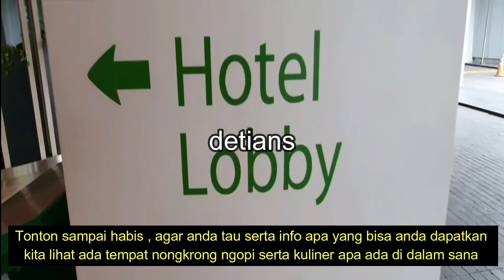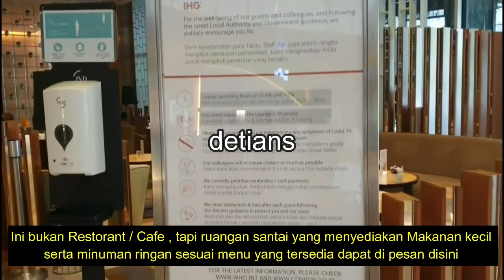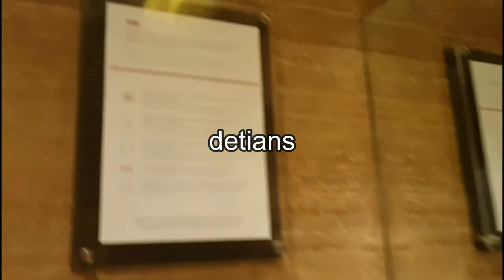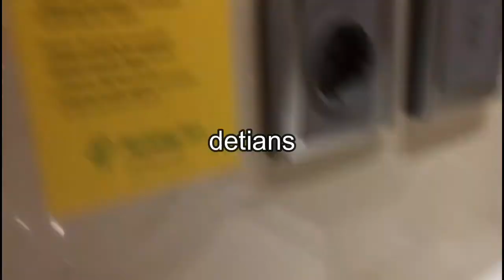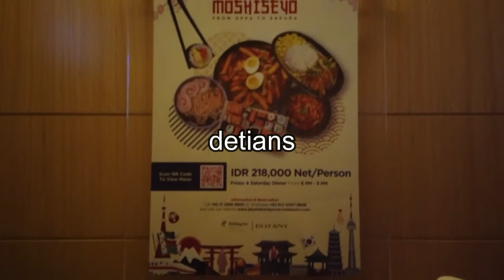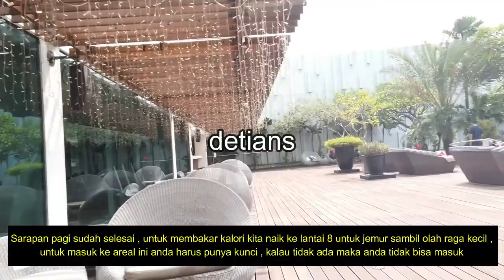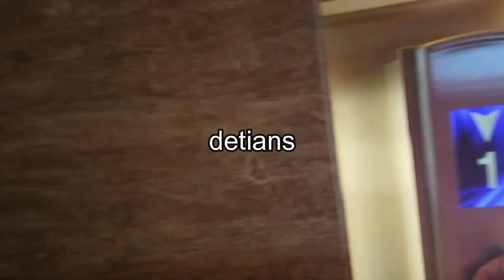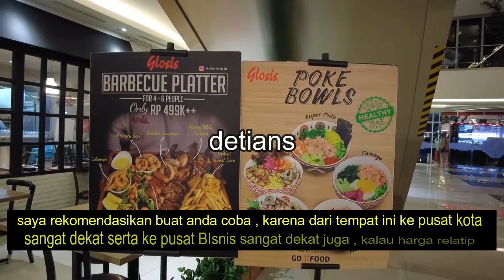HOTEL HOLIDAY INN KEMAYORAN II MASA PPKM II NEW NORMAL II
Hotel ini terletak diantara Pusat Perekonomian , akses kemana mana dekat , harga masih terjangkau , fasilitas lengkap , serta banyak info yang lain yang mungkin jadi masukan buat anda . Untuk lebih jelas tonton sampai habis agar anda tau semua . Makasih